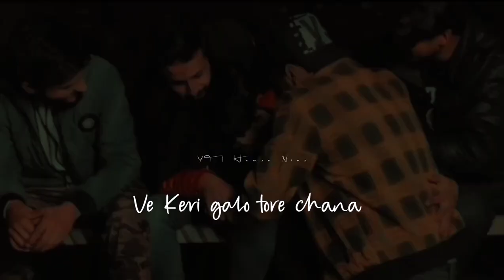Kenda tu hunda c || new punjabi sad song || whatsapp status